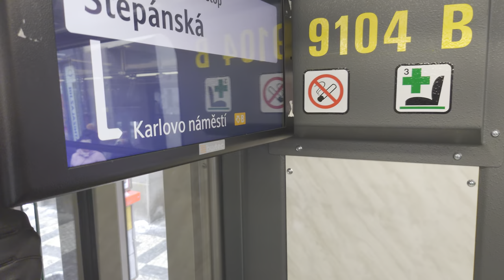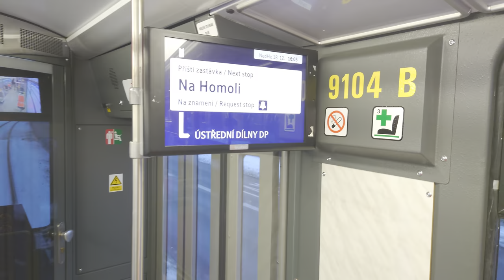První den provozu nové tramvaje KT8D5R.N2P 9104, 18.12.2022 | 4K HDR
0:00 Zastávka Flora
0:32 Průchod vozem u I.P.Pavlova
2:18 Karlovo náměstí výstup
3:02 Náměstí Míru
3:12 Příjezd k Depu Hostivař
3:54 Jízda od Depa Hostivař
5:19 Ústřední dílny DP, prohlídka vozu zvenku
7:24 Depo Hostivař na cestě zpět do centra
8:20 Jízda od Depa Hostivař do centra
10:04 Výstup a odjezd Želivského